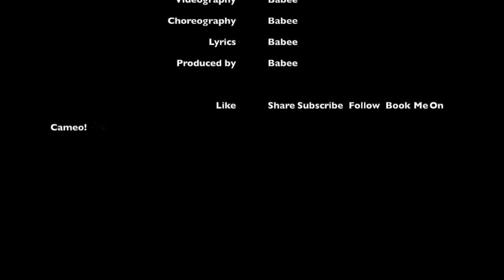Uzi Extendo Video VEVO ✨💋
Uzi Extendo is the debut single from rapper Babee's Freshman MixTape, Wedding's Off. Babee is a 37 year old rapper from Phoenix, and just like the phoenix, she is rising from the ashes.
Follow her journey of sexual self discovery, healing, and embracing her beauty as a Queen Mother, Bhad Bitch. "baby girl is a ten, and she is ready to take the world by storm. Go, bitch. Go." ✨💋